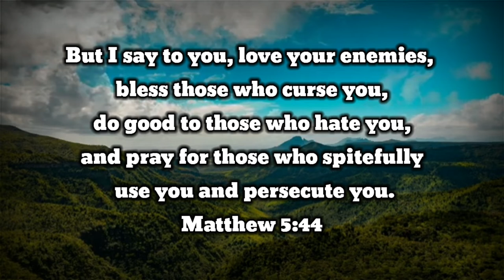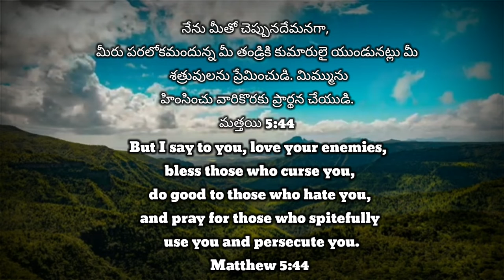13th June 2022 ||Today God's Promise ||ఈ రోజు దేవుని వాగ్దానం || Daily Biblical Devotion